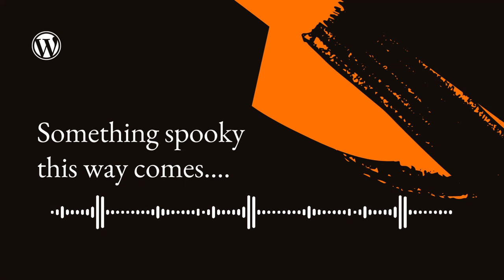WordPress Briefing Podcast Episode 42: Something Spooky This Way Comes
On this episode of the WordPress Briefing Podcast, our host, Josepha Haden Chomphosy, as she reads a Halloween Mad Libs story completed by contributors from the WordPress open source community!

The WordPress Briefing Podcast is the official podcast of the WordPress open source project, hosted by WordPress Executive Director Josepha Haden Chomphosy. The WP Briefing is the podcast where you can catch quick explanations of the ideas behind the WordPress open source project, some insight into the community that supports it, and get a small list of big things coming up in the next two weeks.